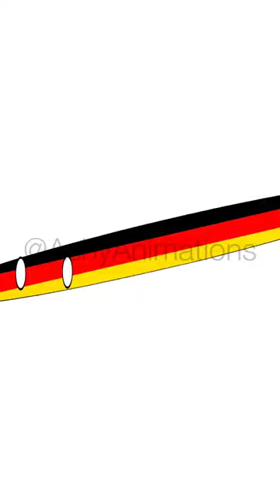I See You, You See Me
bro everyone has rizz 😭😭🤪🤪